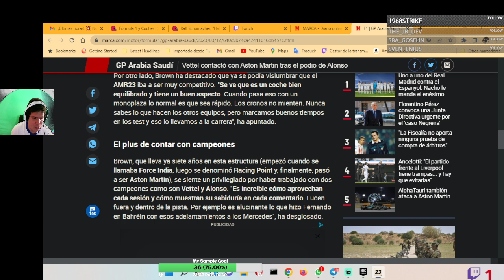seb debatían Vettel felicito a los mecánicos de el equipo de F1 Aston Martín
seb debatían Vettel felicito a los mecánicos de el equipo de F1 Aston Martín tras la carrera